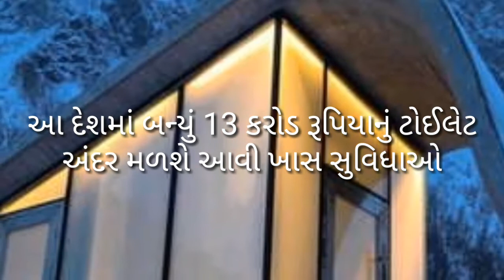આ દેશમાં બન્યું 13 કરોડ રૂપિયાનું ટોઈલેટ, અંદર મળશે આવી ખાસ સુવિધાઓ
ગુજરાતી મુવી
ગુજરાતી શાયરી
ગુજરાતી નાટક
ગુજરાતી ફીલમ
ગુજરાતીગીત
ગુજરાતી નિબંધ માળા
ગુજરાતી સોંગ
ગુજરાતી જોક્સ
ગુજરાતી સુવિચાર
ગુજરાતી
ગુજરાતી રીગટોન
ગુજરાતી app
ગુજરાતી ap3
ગુજરાતી attitude status
ગુજરાતી શાયરી app

ગુજરાતી bhajan
ગુજરાતી blog
ગુજરાતી bal varta
ગુજરાતી books
breakfast ગુજરાતી
ગુજરાતી keyboard
colors ગુજરાતી
ગુજરાતી શાયરી.com
ગુજરાતી ભજન.com
ગુજરાતી ગીત com
ગુજરાતી dj mp3
ગુજરાતી dj
ગુજરાતી dictionary
ગુજરાતી dj song
ગુજરાતી dayro
dj ગુજરાતી ગીત
ગુજરાતી ભજન download
ગુજરાતી વ્યાકરણ download
ગુજરાતી mp3 download
ગુજરાતી english translation
etv ગુજરાતી
ગુજરાત education
શબ્દકોશ ગુજરાતી english
ગુજરાતી to english
ગુજરાતી film
ગુજરાતી font
ગુજરાતી funny શાયરી
ગુજરાતી શાયરી facebook
ગુજરાતી સુવિચાર facebook
ગુજરાતી શાયરી fb
ગુજરાતી gk
ગુજરાતી garba
ગુજરાતી ghazal
ગુજરાતી grammar
ગુજરાતી geet
ગુજરાતી good morning sms
ગુજરાતી good night sms
iiw gujarati(ગુજરાતી)
ગુજરાત high court
ગુજરાત history
ગુજરાતી meaning in tamil
ગુજરાતી jokes
ગુજરાતી kavita
ગુજરાતી language
ગુજરાતી love શાયરી
ગુજરાતી સમાચાર live
ગુજરાતી ભજન lyrics
ગુજરાતી ગરબા lyrics
ગુજરાતી mp3
ગુજરાતી mp3 song
ગુજરાતી mp3 dj
ગુજરાતી mp4
ગુજરાતી mp3 ડાઉનલોડ
ગુજરાતી mp3 ગીતો
ગુજરાતી msg
ગુજરાતી meaning
ગુજરાતી movie
ગુજરાતી news
ગુજરાતી natak
ગુજરાતી namavali
ગુજરાતી nam
ગુજરાતી nibandh
ગુજરાતી navalkatha
ગુજરાતી narsi mehta
ગુજરાત news
ગુજરાતી pdf
ગુજરાતી panchang
ગુજરાત pdf
ગુજરાતી નાટકો pdf
ગુજરાતી વ્યાકરણ pdf
ગુજરાતી સાહિત્ય pdf
ગુજરાતી સુવિચાર photo
ગુજરાતી સુવિચાર pdf
ગુજરાતી વાનગીઓ pdf
ગુજરાતી quotes
ગુજરાત quiz
ગુજરાતી recipes
ગુજરાતી rasoi
ગુજરાત rto
recipe ગુજરાતી
ગુજરાતી status
ગુજરાતી sms
ગુજરાતી song
ગુજરાતી samachar
ગુજરાતી suvichar
ગુજરાતી shayari
ગુજરાતી sayri
ગુજરાતી suvakyo
ગુજરાતી story
ગુજરાત samachar
ગુજરાતી to english translation
ગુજરાતી typing
ગુજરાતી thought
ગુજરાતી thali
ગુજરાતી translate
ગુજરાતી translation
tv9 ગુજરાતી
ગુજરાતી શાયરી twitter
ગુજરાત university
ગુજરાત univarsity
ગુજરાતી video
ગુજરાતી vangi
ગુજરાતી varta
ગુજરાત vidhan sabha
ગુજરાતી જોક્સ video
ગુજરાતી whatsapp status
ગુજરાતી wikipedia
ગુજરાતી website
ગુજરાતી whatsapp
ગુજરાત wiki
ગુજરાતી yo yo
yo yo ગુજરાતી
ગુજરાતી કેલેન્ડર 1992
ગુજરાતી કેલેન્ડર 1975
ધોરણ 10 ગુજરાતી પેપર
ગુજરાતી 2018
ગુજરાતી 2017
ગુજરાતી 2000
ગુજરાતી 2 લાઇન શાયરી
ગુજરાત 2015
ગુજરાતી પંચાગ 2016
ગુજરાતી કેલેન્ડર 2016
ગુજરાતી પંચાગ 2015
ગુજરાતી ગરબા 2015
ગુજરાતી નિબંધ 26 જાન્યુઆરી
ગુજરાતી 3gp
ગુજરાતી mp 3
ગુજરાતી ધોરણ 3
mp3 ગુજરાતી ગરબા
ગુજરાતી એમ પી 3
mp 3 ગુજરાતી
ગુજરાતી 501
ટીવી 9 ગુજરાતી
tv 9 ગુજરાતી
ધોરણ 9 ગુજરાતી
ધોરણ 9 ગુજરાતી નિબંધ